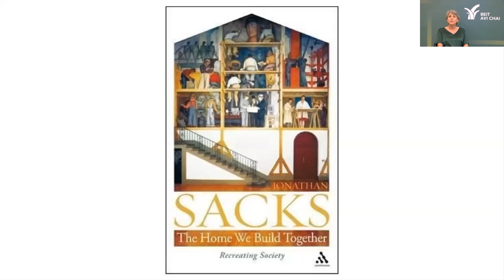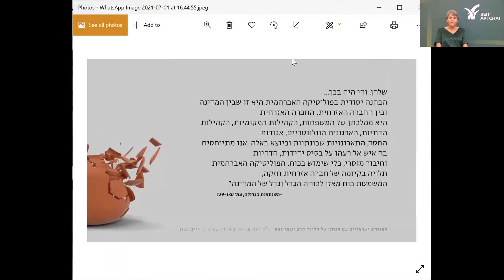מפגשים ישראליים עם הגותו של הלורד הרב יונתן זקס | 1.7.2021